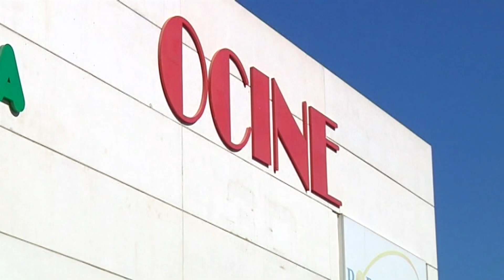Port Halley, a subhasta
Nou pas endavant per reactivar el centre comercial Port Halley de Vila-seca on actualment tan sols hi ha sis establiments funcionant. L'espai ha sortit a subhasta per un preu que s'acosta als 17 milions d'euros.

El procés concursal obert el 2013 a la societat que explotava el servei, en tràmit de liquidació des del 2017, ha envellit el recinte, amb passadissos sense cap funcionalitat des de fa anys. Per fomentar l'arribada d'un nou inversor, l'Ajuntament va reduir al seu dia el cànon d'explotació dels terrenys, entre altres mesures.

El Col·legi de Procuradors de Barcelona subhastarà ara el dret de superfície. Qui estigui interessat pot participar dels tràmits inicials a través d'internet. Port Halley va obrir el 2008 i va arribar a disposar d'una vintena de negocis, molt lluny de la capacitat total de l'edifici.